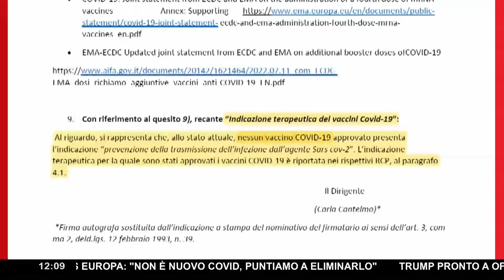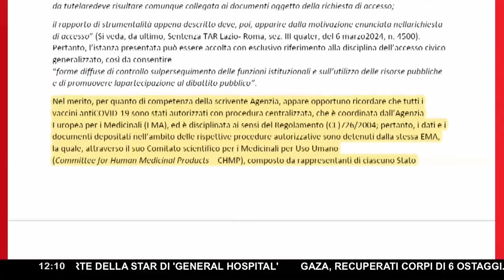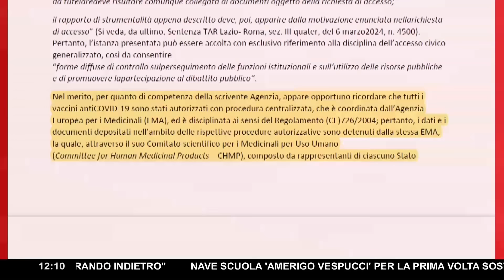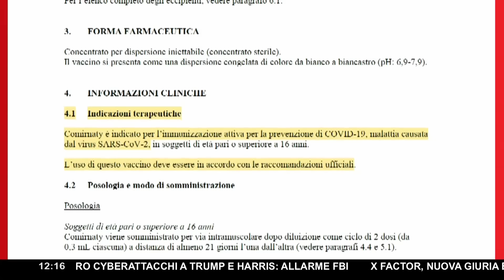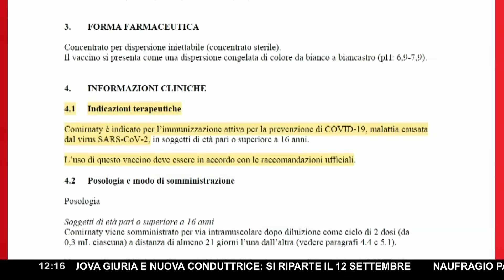AV HOLZEISEN: AIFA NON POTEVA NON SAPERE ▷ "ECCO I DOCUMENTI CHE IGNORARONO AMPLIANDO IL GREEN PASS"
La risposta dell'AIFA all'associazione Arbitrium PSG è chiara sull'efficacia del vaccino anti-Covid: "Nessun vaccino Covid-19 approvato presenta l’indicazione 'prevenzione della trasmissione dell’infezione dall’agente Sars CoV-2'". Ma quello che si è lasciato intendere per anni era diverso. Questo tramite conferenze stampa e decreti legge: vedasi ad esempio l'aggiornamento del 2 gennaio 2021, in cui si rende noto che "è adottato il Piano strategico nazionale dei vaccini per la prevenzione delle infezioni da SARS-CoV-2" (il virus e non la malattia). Il chiarimento recente dell'Agenzia Italiana del Farmaco fa scattare allora dubbi sull'utilità di strumenti come il Green Pass, indicato dall'allora premier Mario Draghi come una "garanzia di ritrovarsi tra persone che non sono contagiose".

"La verità esisteva e si sapeva sin dall'inizio", commenta a Un Giorno Speciale l'avvocato Renate Holzeisen.